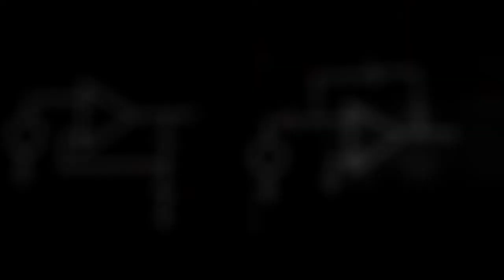Momentum - April 2022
Our guest this month is Gilroy Chow, B.S. Industrial Management - 1965, who worked on the NASA Apollo XIII mission. He was also recently featured in the documentary, "XIII", directed by MSU Television Center’s James Parker and produced by David Garraway.

On April 11, 1970, Apollo XIII, NASA’s third scheduled moon landing mission was launched. On April 13, 1970, an explosion occurred on board the Service Module which ultimately forced the crew to move from the Command Module, Odyssey, to the Lunar Module, Aquarius. NASA’s attention turned from landing on the moon to bringing the three astronauts home safely by using Aquarius as a temporary lifeboat. NASA engineers had to find workarounds to allow the Lunar Module, designed to support two astronauts for a few hours, to support three astronauts for a few days. There were several MSU alumni involved in the ultimate success of that mission.